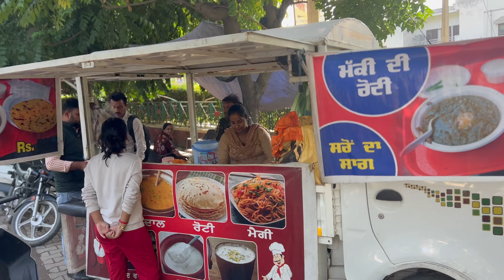Makki ki Roti Sarson ka Saag | देसी घी का पंजाब का असली सरसों का साग | Indian Street Food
Makki ki Roti Sarson ka Saag | Indian Street Food | Food Vlogs | Ludhiana Street Food | Delhi Street Food | Punjabi Dhaba Food

Here you will be presented with foodvlogs of different streetfoods from India and all around the world. From cheapest of the street food to high end luxury food dishes are all you will find under this single roof at this channel.
HOPE YOU ALL ENJOY THE VIDEOS.

 देसी घी का पंजाब का असली सरसों का साग

Food Vlogs

Best Makki Ki Roti Sarson Da Swag

Ludhiana Food

Punjabi Dhaba Desi Food